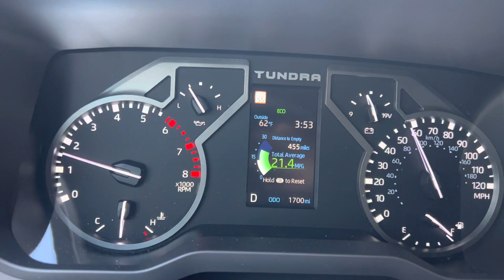2022 Toyota Tundra Fuel Gauge Issues